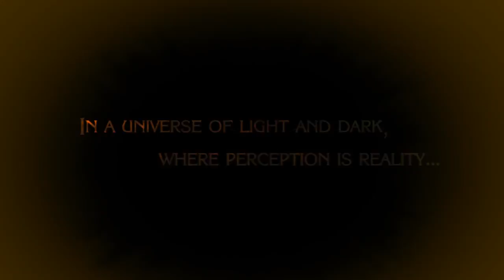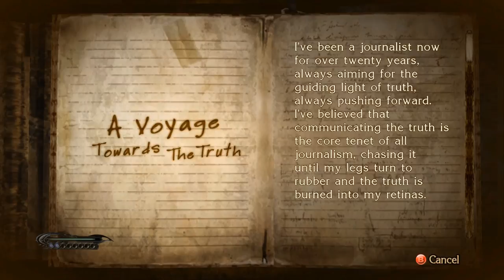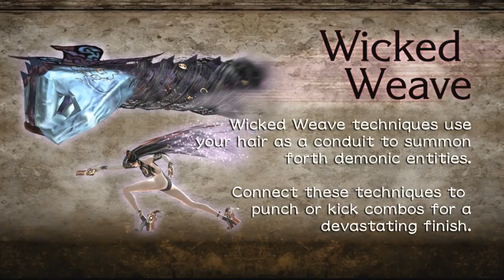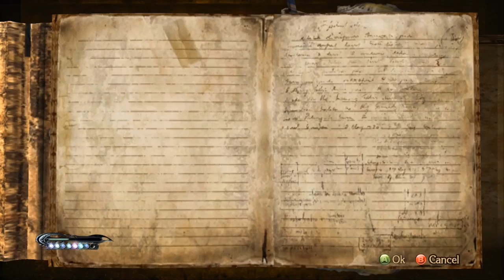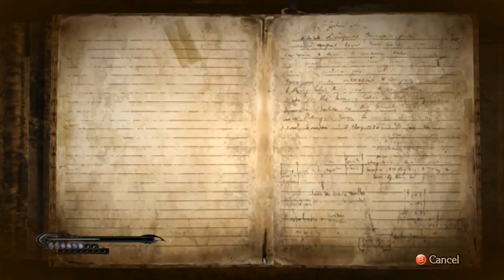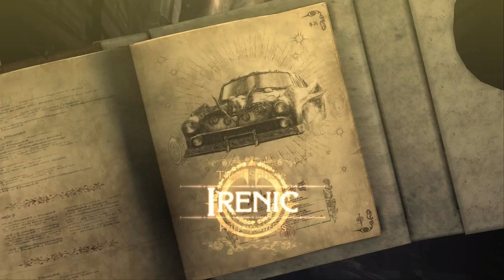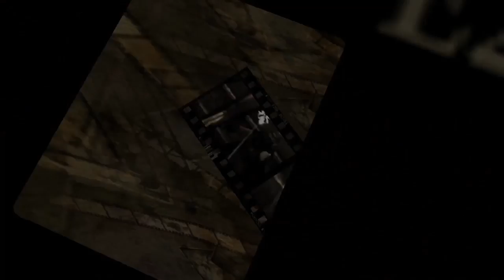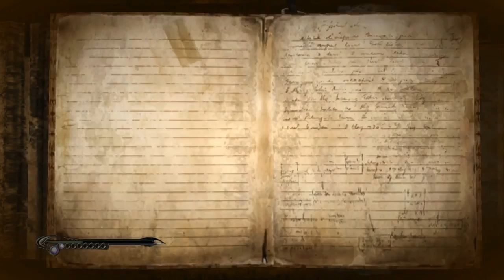Bayonetta Game Movie (Bayonetta 1: Full Walkthrough)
All cutscenes, dialogues and edited gameplay: zero loading screens, zero deaths, zero replays, etc... Bayonetta (birth name Cereza) is the eponymous main character and protagonist of the Bayonetta series. She is a coquettish and mysterious Umbra Witch, who possesses a remarkable talent for the Bullet Arts and is the bearer of the Left Eye, that oversees the darkness. In the first game, after a 500 year slumber in a coffin submerged at the bottom of a lake, Bayonetta battles against the angelic hordes of Paradiso in order to discover the truth about her past and what she has forgotten during her sleep. In the sequel, Bayonetta now fights to rescue Jeanne, her clan sister who was taken to the realm of Inferno. With the help of Rodin, her demonic weaponsmith and proprietor of The Gates of Hell bar, she is hounded endlessly by hosts of angels along the way. bayonetta.wikia.com... 'Bayonetta' game. Remastered 2017 Steam PC Version. Gameplay on Easy. CJakeBayonetta CJakeGameMovies LukaBayonettaRelations JeanneWitch LittleCereza LumenSage RodinDemon EnzoUndertaker UmbraWitch Bayonetta1 Bayonetta.

About the game: Bayonetta​ (ベヨネッタ, Beyonetta) is an action game for the Xbox 360, PlayStation 3 (PS3), Wii U game consoles and PC directed by Hideki Kamiya, creator of Devil May Cry, Viewtiful Joe, and Okami, at Platinum Games in cooperation with publisher Sega. Set in a fictional city in Europe, Vigrid, the game centers on its title character Bayonetta, who can wield four handguns—among other weapons—and perform magical attacks to defeat various enemies. The game has five difficulty settings; its two easiest ones contain a game mode playable with only one button, similar to a mode Kamiya used in Devil May Cry. Its characters were designed with modern style and fashion in mind, while its music is largely upbeat and feminine.